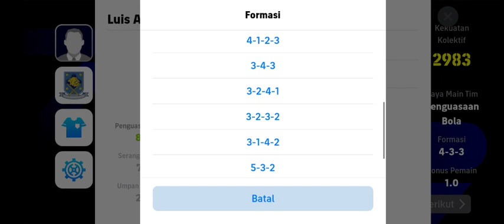eFootball: Tentang Harga Diri dan Kehormatan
Harga diri dan kehormatan